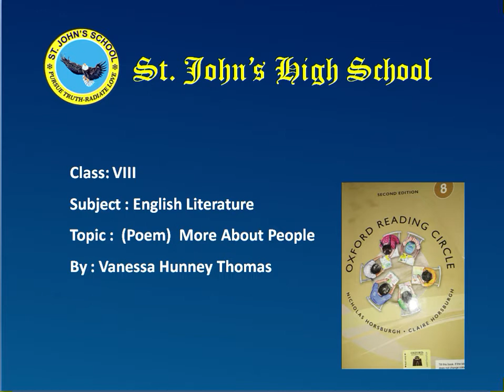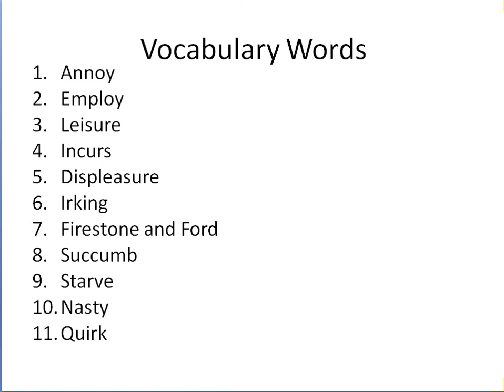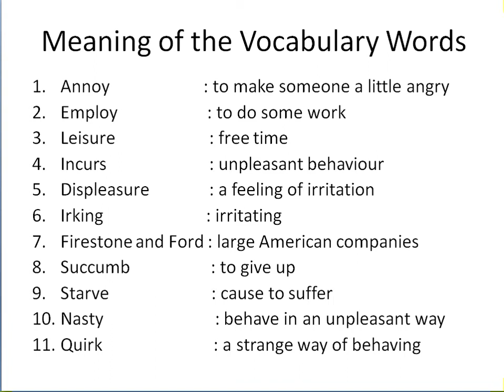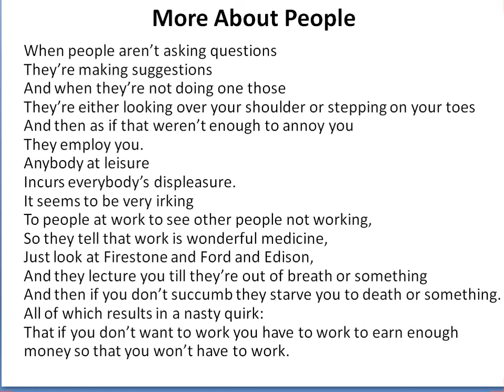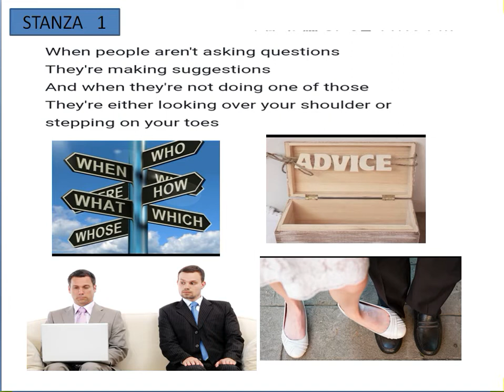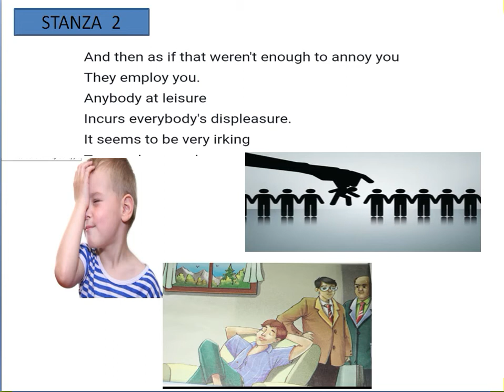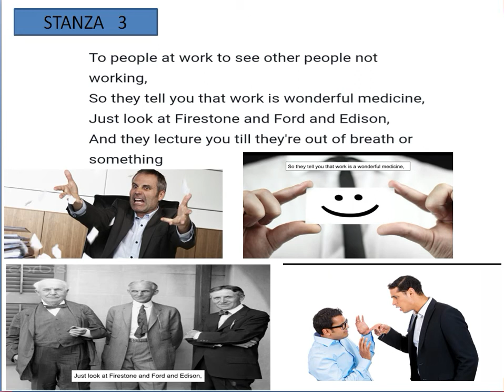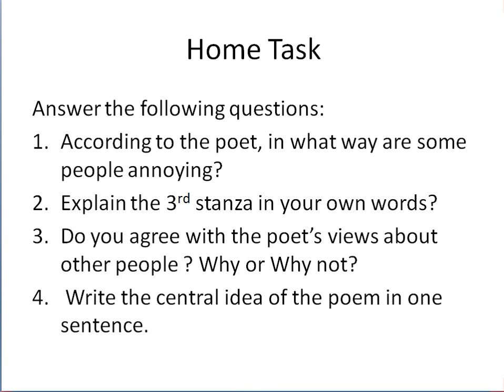Eng lit Topic : poem:- More about people